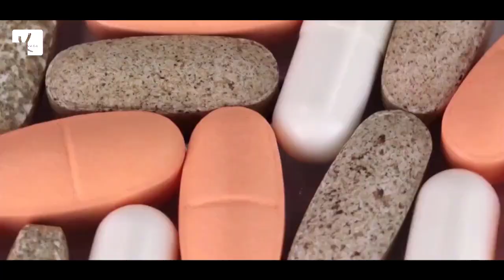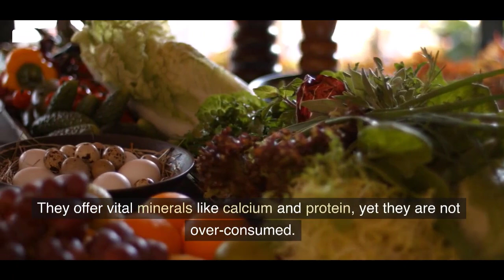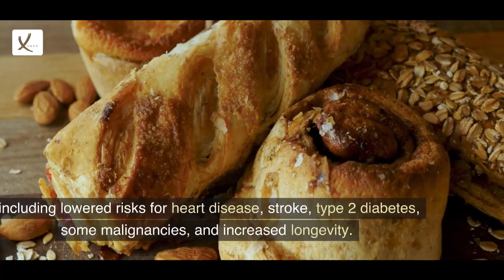Explanation of The Mediterranean Diet - VAXA POST